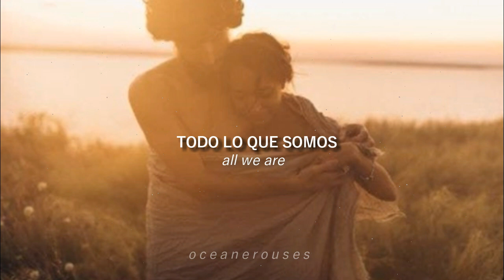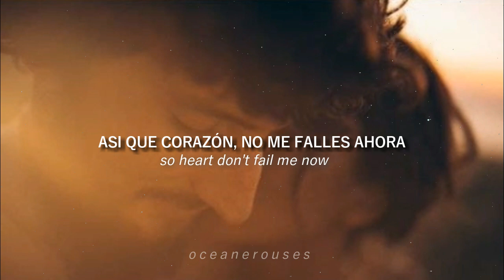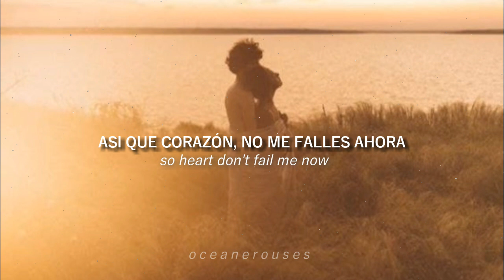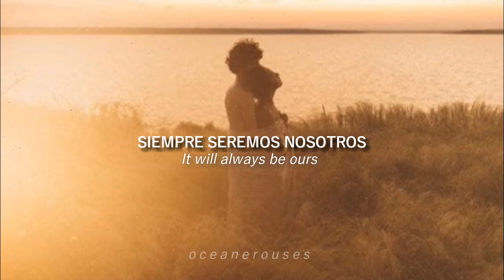Holy Ground - Banner (Sub Español - Lyrics)